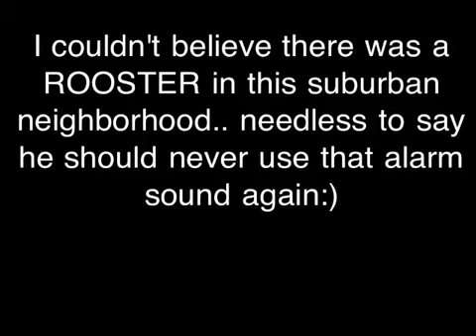WTF ..Is that a rooster ?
Was awoken at 4 am by a "ROOSTER" I was so amazed to see
 hear a rooster in our city I had to capture its call ..lmao .. Needless to say I was  quite annoyed when I found out what it was bwahhhaaaa